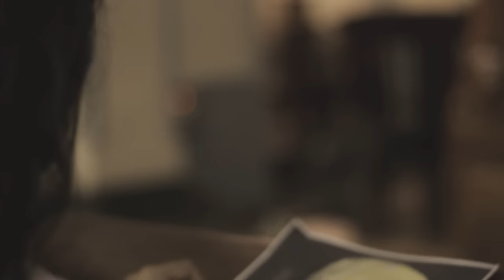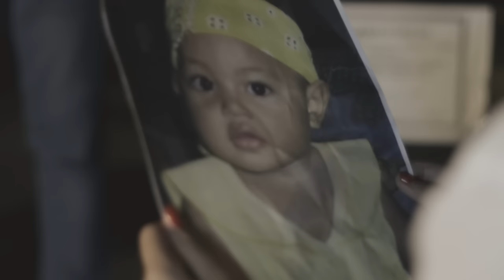ANGELO RENYAAN - ANGELUS VIUN (Official Music Video)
Music video by Angelo Renyaan perfoming Angelus Viun.

Lyric:
Angulus Viun
(I)
Fatel nutun lerano, Vovo viun sitil
Seran Hir subhian o, malaikat 'nba abrin
(II)
Smermer ler enhirit o, Vovo dada resnit
Hovan ler enhirit o, Vovo dada resnit
reff :
Utbe Maria, Utbe Maria
Rahmat enreherano, Duad Renan Maria
Utbe Maria, Maria.
(III)
Maria Am Renab o, Amot Hormat ver o
Batang Tanat Evav o, ohoi serser roro.